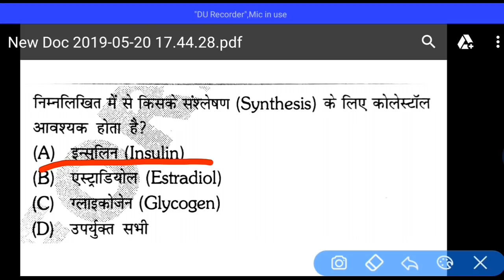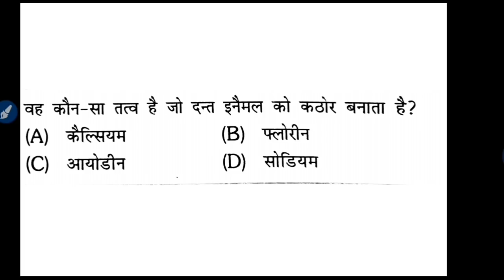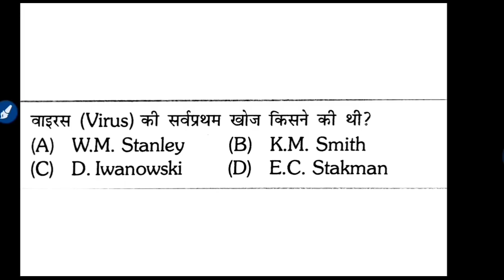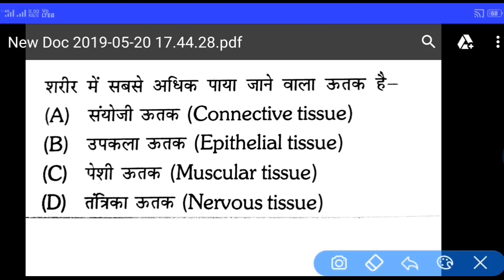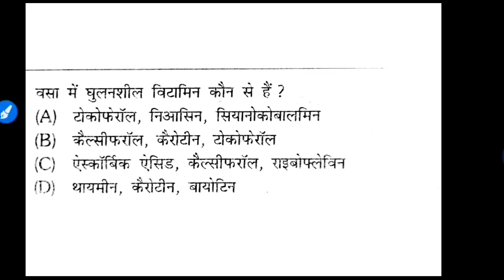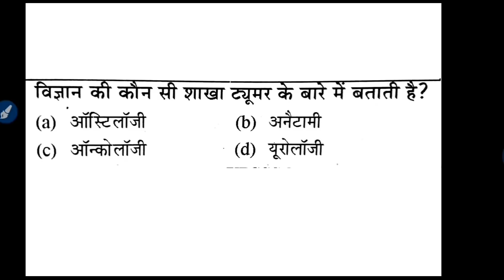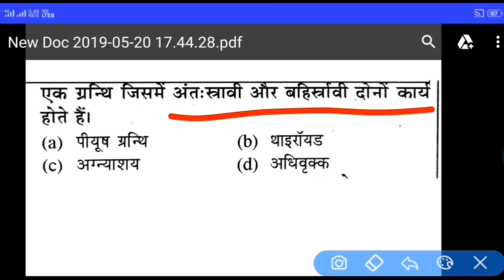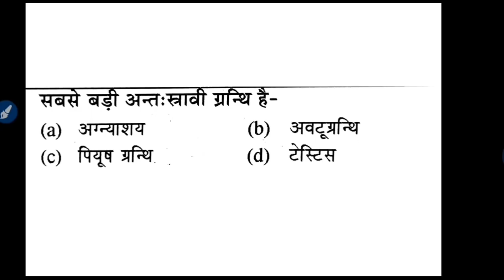UPSSSC MANDI PARISHAD - अतिमहत्‍वपूर्ण विज्ञान प्रश्‍न ।। ऐसे ही प्रश्‍न परीक्षा में आयेंगे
UPSSSC MANDI PARISHAD EXAM  GENERAL SCIENCE QUESTIONS
LOWER PCS GENERAL SCIENCE

दोस्‍तो करेन्‍ट अफेयर्स 2019 e-book 25 रू0 खरीदनें केे लिए इस लिंक पर क्लिक करें